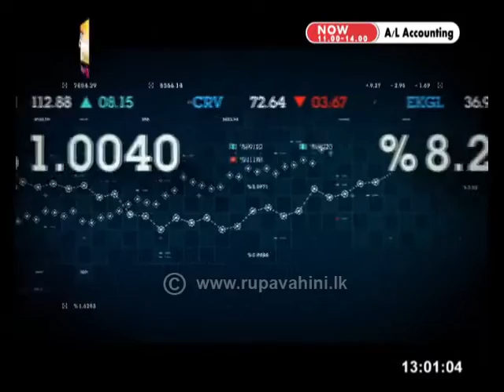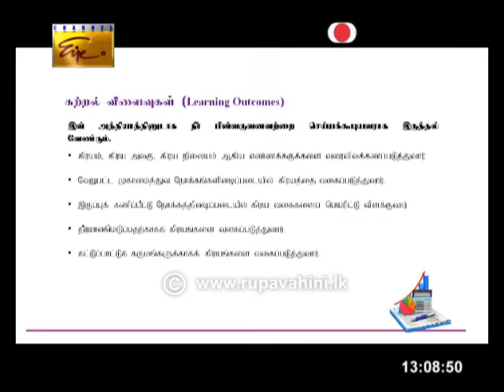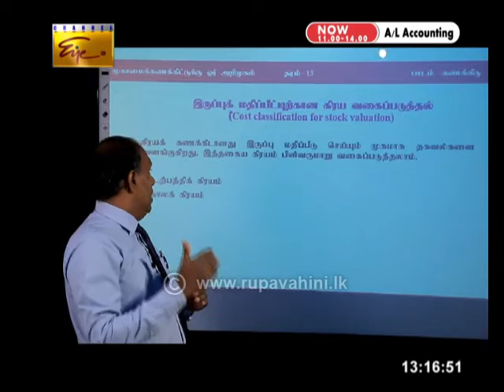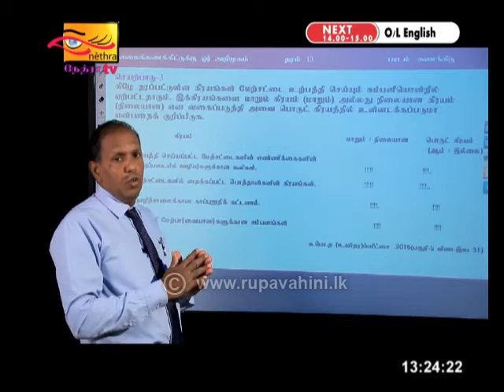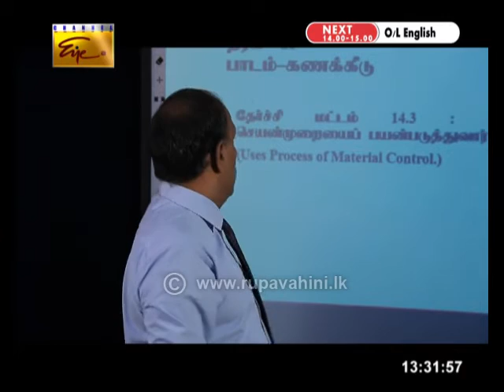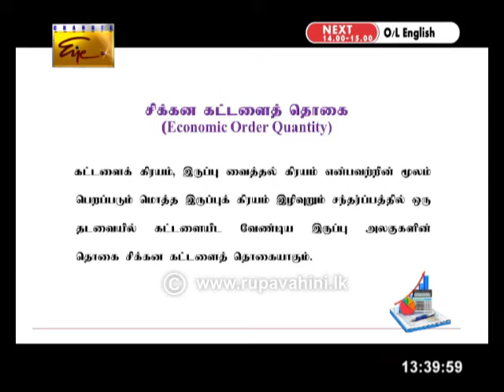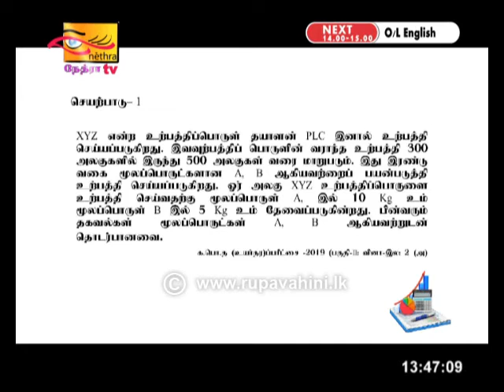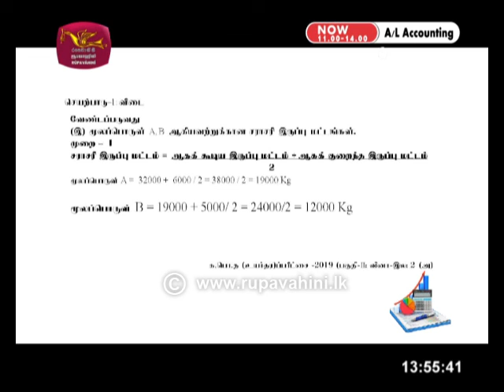Gurugedara | A/L Accounting (Part 3) | Tamil Medium | 2020-06-20 | Educational Programme